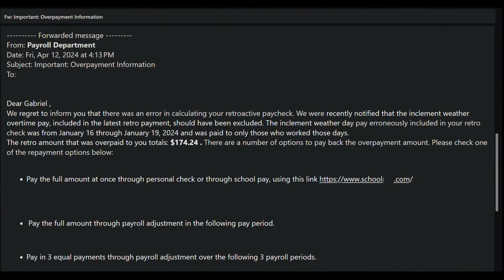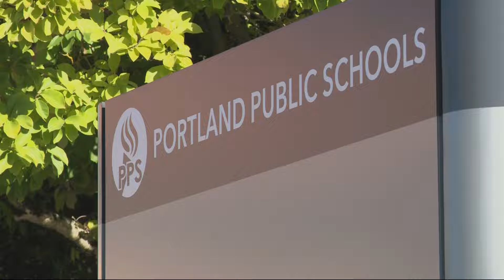Portland Public Schools asks custodians to reimburse district after overpayment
Portland Public Schools said it overpaid some staff during the January ice storm. Now, it’s asking 250 custodians to give the money they were paid back.